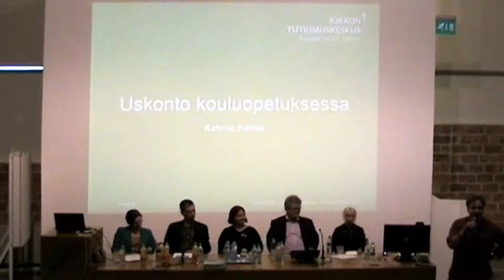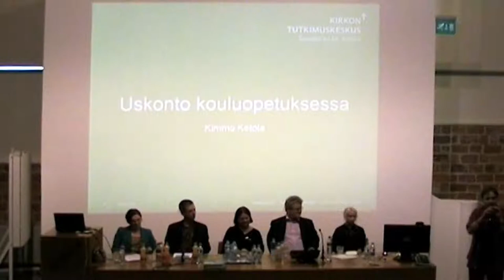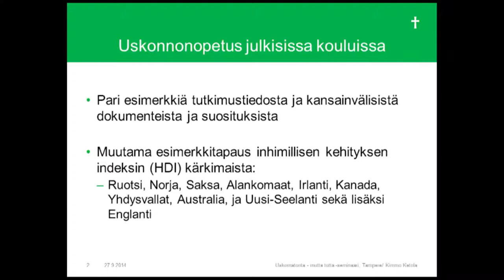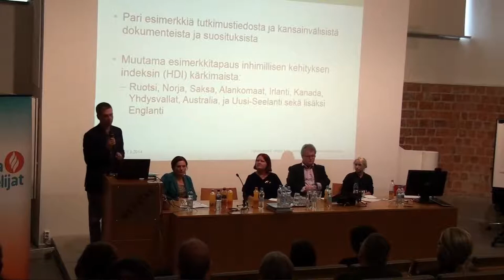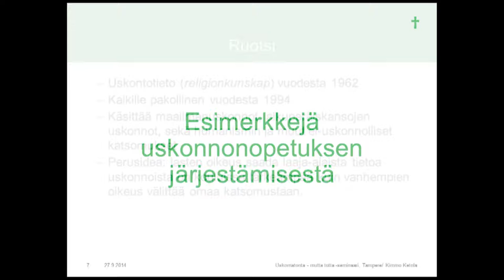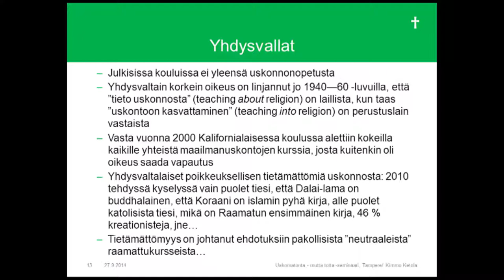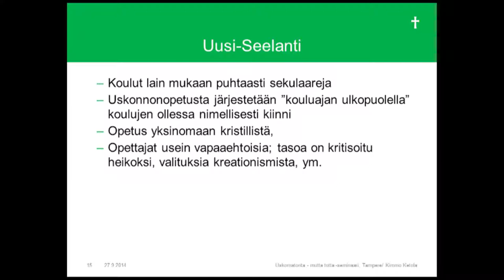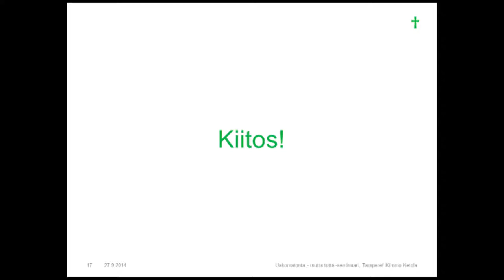Uskonnottomat koulussa 2014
Tampereella 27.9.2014 järjestetyn Uskomatonta - mutta totta! -seminaarin yhteydessä pidettiin paneelikeskustelu teemalla "Uskonnottomat koulussa"

Paneelin veti näyttelijä Eppu Salminen

Panelistit
Kimmo Ketola, Kirkon tutkimuskeskus
Tuovi Pääkkönen, Vuoden uskonnonopettaja
Eero Salmenkivi, Filosofian ja elämänkatsomustiedon didaktiikan yliopistonlehtori
Satu Elo, Latokartanon koulun rehtori
Sofia Nykänen, joka kyseenalaisti lukiolaisena uskonnollisten tilaisuuksien pakollisuuden